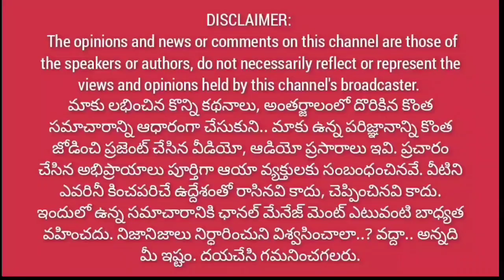మునుగోడు బైపోల్ లో పాల్.. ఫీట్లు, పాట్లు..|| ka paul publicity in munugodu by poll@1waynews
మునుగోడు బైపోల్ లో పాల్.. ఫీట్లు, పాట్లు..|| ka paul publicity in munugodu by poll@1 Way News